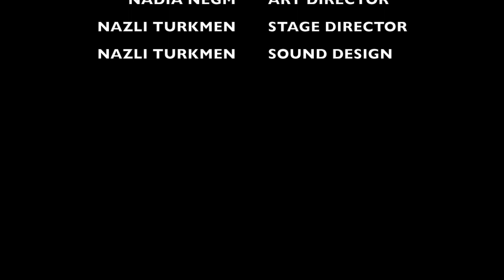Contrast in November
This video shows the contrast between two different minds through painting.
Painted by Nadia Negm and Nazli Turkmen
Sound Design by Nazli Turkmen using